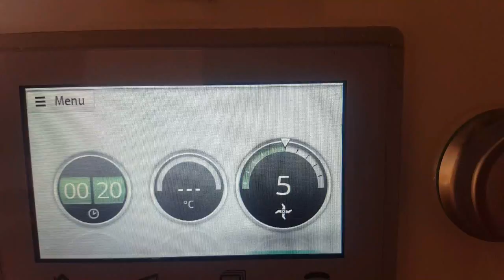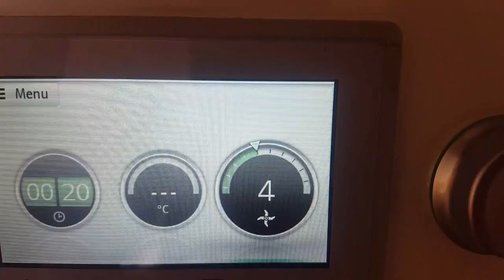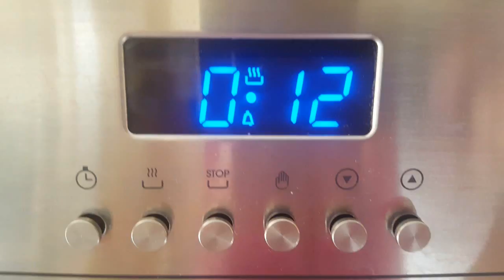BISCOTTI MORBIDI AL PISTACCHIO